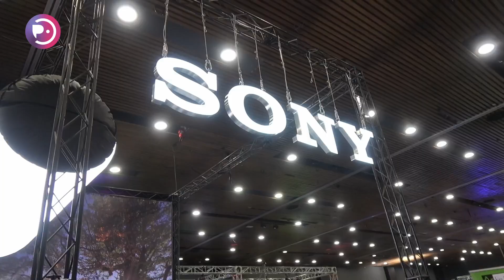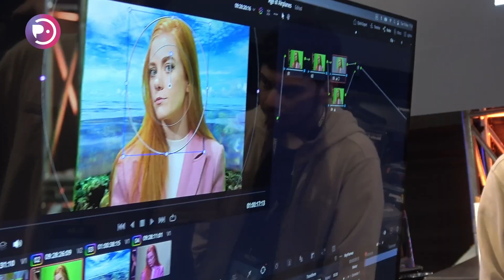Empresas y expertos de las telecomunicaciones en TECOMTEL 2023 - Parte 2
El segundo Congreso Internacional TECOMTEL realizado en la comuna de Las Condes durante el 16 y de 17 de mayo, convocó a las principales empresas tecnológicas, profesionales y expertos del mundo audiovisual y de las telecomunicaciones. En el encuentro participaron, además, los canales comunitarios con el fin de estrechar lazos con las empresas que proveen de servicios, software y equipamiento para televisión.

En Pichilemu:
En la Región de O'Higgins:
En el resto de Chile:
💻IPTV m3u.cl